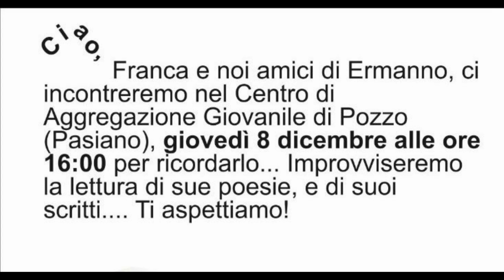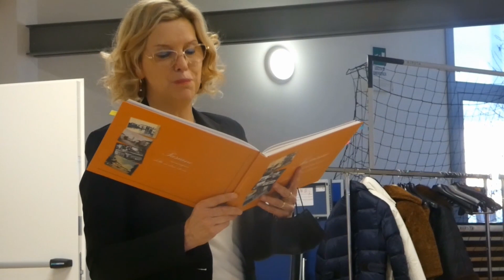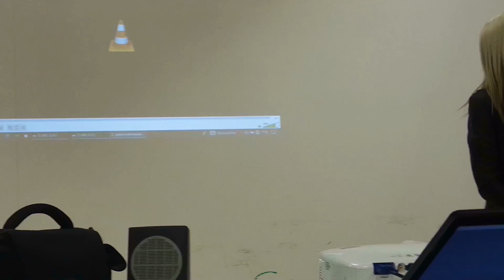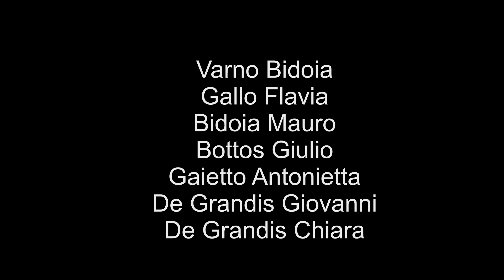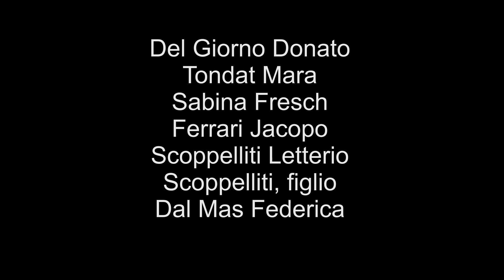8 Dicembre 22 - Gli amici ricordano ERMANNO CONTELLI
Ad un anno dalla  scomparsa di Ermanno, avvenuta il 7 dicembre 2021,  i suoi amici si sono incontrati per ricordarlo.
L'incontro, organizzato da Mauro Bondelli con l'aiuto di Sabina Fresch e Jacopo Ferrari, è avvenuto a Pozzo di Pasiano.
E' stato un momento di grande partecipazione anche se, purtroppo, molti amici non hanno potuto partecipare ma idealmente erano presenti.
Sono intervenuti a parlare la moglie Franca Da Ros, Giulio Bottos, Pizzinato Gian Franco, Varno Bidoia, Naclerio Pasquale, Antonietta Gaietto, Donato Del Giorno, Graziano Marcuzzo, Andrea Toffolon, Letterio Scoppelliti e il cugino Roberto Viganò che ha mostrato due video.
Flavia Bidoia ha letto alcune poesie di Ermanno.
Al termine un assaggio di castagne, cucinate da Jacopo Ferrari, in ricordo delle Kastanienfest create da Ermanno a Sacile, nonchè un piccolo rinfresco.
E' stata ventilata l'idea di rinnovare questo incontro a Maggio in occasione del suo compleanno.